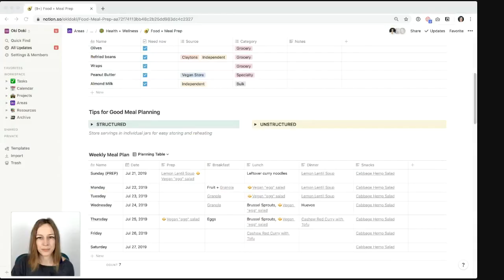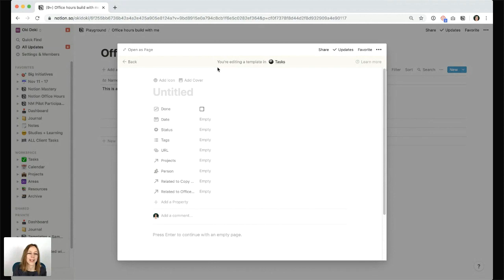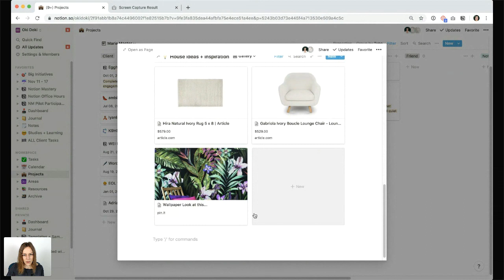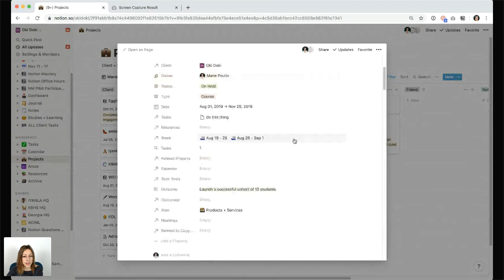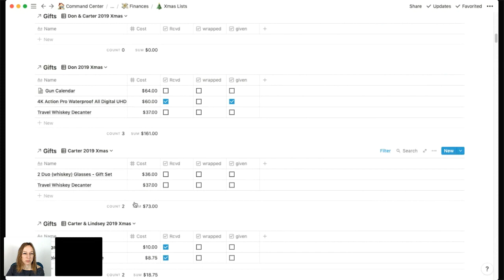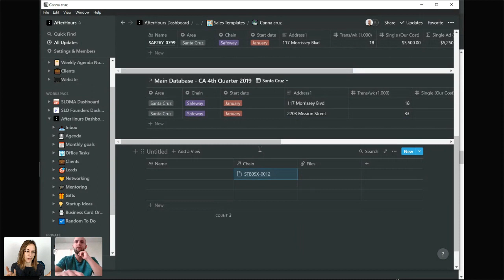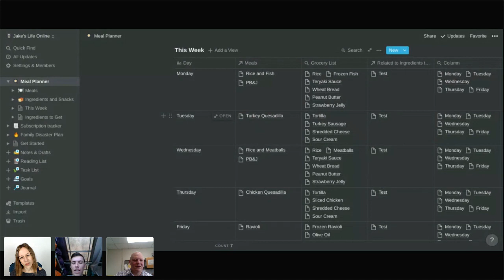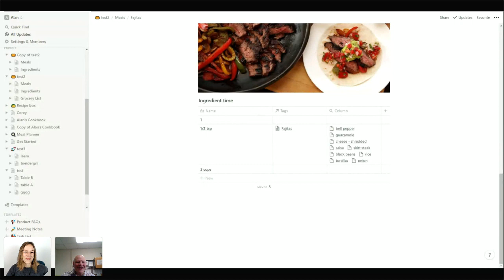Notion Office Hours: Build With Me 🏗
Our host Marie Poulin brings on guests to screenshare and build Notion workflows together. She takes you through different ways to use Notion for project management, relational databases, contract management and more. Watch the replay to learn more about Notion.

Timestamps
0:10:00 - How relational databases work
0:33:30 - Sharing pages with clients
0:41:40 - Pages vs databases
0:54:20 - Proposals in Notion
1:10:00 - Meal planning